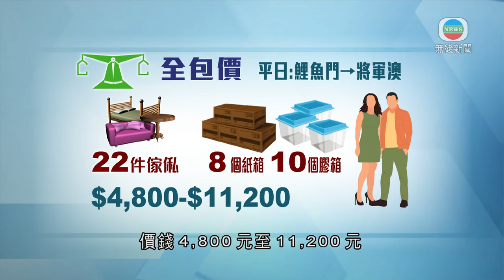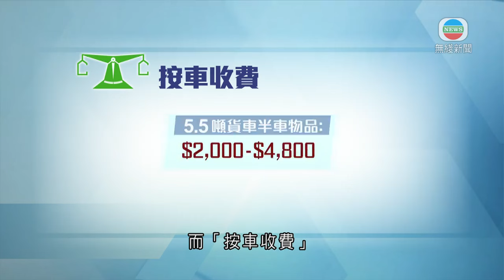香港無綫｜香港新聞｜15/07/2024 要聞｜消委會指搬屋公司「全包價」套餐價差可達1.3倍 籲消費者貨比三家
消委會發現，搬屋公司收費套餐價錢差距以倍數計，呼籲市民購買服務前先格價，並了解清楚相關條款。

市民要搬屋，大多會找搬屋公司幫忙，不過有不同收費模式，可能花多眼亂。消委會五至六月向126間家居搬運公司發問卷，查詢報價及收費方式等，最終有20間回覆。

其中16間提供「全包價」服務，即是搬運的所有費用都包括在內。消委會以五人家庭作例子，共40件家具、39個紙箱和膠箱等，周末由北角搬往美孚，報價由6,800元至1.2萬元，最貴要多付約七成半。

二人家庭，平日由鯉魚門村屋搬往將軍澳屋苑，22件家具、18個紙箱和膠箱，價錢4,800元至11,200元，最貴是最平的2.3倍。

若搬屋當日物品多過預期，七成半公司會加收費用。有六間無說明如何加收；有四間則指，會根據實際物品超出報價的比例來收。

另一種收費模式是「按件收費」，六間公司雖然標明收費，但差距甚大。例如搬「組合櫃」，一間每個收70至220元，另一間則收500至1,800元。而「按車收費」，5.5噸貨車、載半車為例，四間公司收費介乎2,000至4,800元。

消委會宣傳及社區關係小組主席林凱章稱：「消費者在格價時應特別留意，小心估算最終費用。消費者宜貨比三家，亦需清楚了解是否涉及其他附加費，並在合約上清楚列明，保障自己權益。」

消委會建議簽約前亦應留意條款。貴重物品最好自行處理。